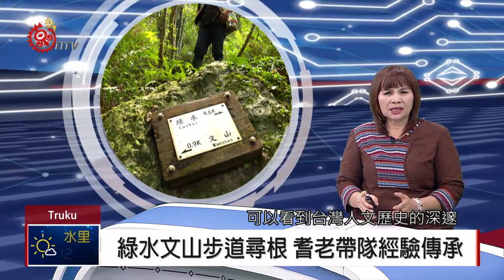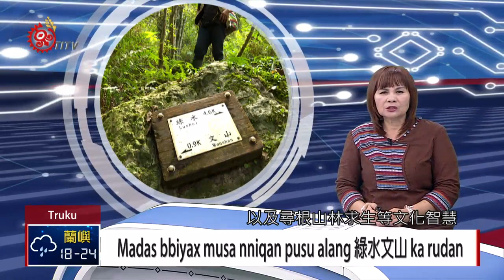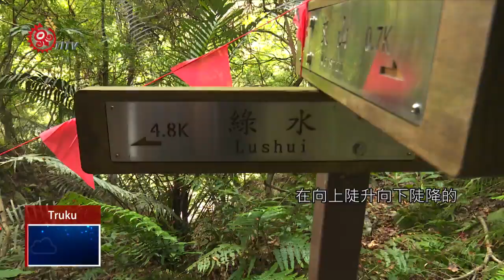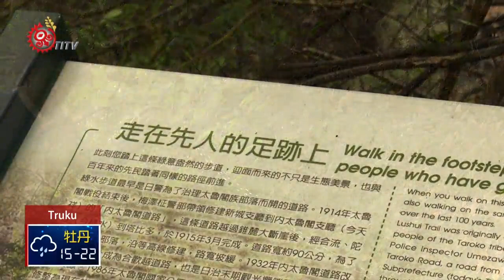綠水文山步道尋根 耆老帶隊經驗傳承 2019-01-28 Truku IPCF-TITV 原文會 原視族語新聞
Madas bbiyax musa nniqan pusu alang 綠水文山 ka rudan

太魯閣國家公園 saan rmigaw qtaan Truku nklwaan綠水文山步道 全長約5.5公里 屬於合歡越嶺道dgiyaq buraw的其中一段步道 帶隊耆老表示 這步道可以看到台灣人文歷史的深邃，太魯閣族Ibuh ni Duyun ni Mhiyang  等3個部落祖先的堅忍卓絕，隨著帶隊尋根的耆老與部落年輕人腳蹤，帶領大家一探合歡越嶺道的前世與今生，以及尋根山林求生等文化智慧。

太魯閣國家公園綠水文山步道 全長約5.5公里 位於海拔1300公尺處，走完全程約需5至6小時 在太魯閣國家公園步道分級分為「景觀型」、「健行型」與「登山型」3種步道類型。

另有非一般旅客遊憩的「探險型步道」，不但無明顯路徑，算是各類步道中最挑戰極限的步道，而我們選擇是屬於第3級的登山型步道 屬於合歡越嶺道的其中一段步道 帶隊的耆老表示 這裡還遺留日據時期的警察駐在所和太魯閣族Duyun Mhiyang Ibuh 3個部落遺址 因風災封閉已久，重新開放時 散發著一股濃郁人文氣息的古道 歷史的痕跡不時出現在身邊。

上山之前耆老特別叮嚀注意事項，部落導遊提醒登山杖的正確使用 並提醒入山者 登山仗依山形斜度，上山縮短、下山拉長適合長度，比較可以輕鬆下山而不會產生運動傷害。

過了吊橋之後 就是綠意盎然的小徑向上攀升 步道前段幾乎 都是在向上陡升向下陡降的原始山徑中反覆行走 算是一條挑戰體力的極限步道。看著耆老健步如飛 緊跟在後的年輕人 沿路讚嘆祖先的堅忍卓絕自在的生存智慧 鮮少登山只能憑藉意志力完成使命 耆老的傳承很特別 一路勉勵年輕人試著解說自己老部落的古道故事以及3個部落地名典故。

部落尋根最憂心就是沒水喝，領隊耆老除了解說祖先生活樣貌 也不忘傳遞野外求生的植物智慧，也就地介紹九芎與太魯閣族的文化智慧，以及祖先石牆文化觀。

腳下平緩的步道 則是百年前 為了治理太魯閣族的警備道路。從綠水到文山這段及警備道路深入了 Duyun Mhiyang Ibuh 3個部落。

尋根途中，導遊就地解說石頭上與樹幹的白點價值，其實就是有益身心的芬多精最多的象徵。景觀從稜線處一洩而下 行經步道只能用驚心動魄來形容。